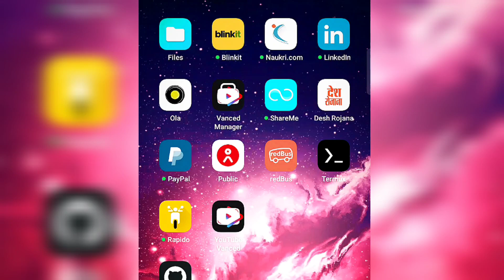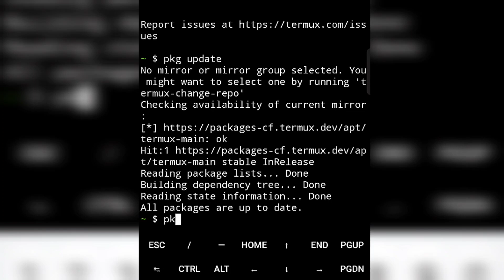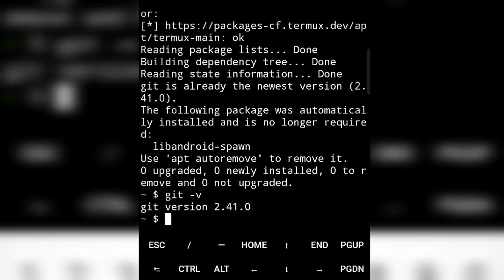Git & Github Full Course in Android using Termux | Lecture 1 | What is Git & Github ?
Hii Everyone 🤗!!
Welcome on another Video of 'Techlicious Gyan' youtube channel.

About Video :-  Hii guys, This is our First lecture of Full Git and Github Course in Android using Termux. After Watching this video, you will be able to know that what is git and what is github.

Note 🚦:- If AnyOne Having Any query realated to my tutorial, links and Termux.

Important Links 🔥

Tags ;-
git,github
what is github and how to use it
github tutorial
git and github complete tutorial
what is git and github
what is git and how to use it
git for beginners
git and github tutorials
github tutorial for beginners
git full course,git commands
git and github in termux
how to use git in android
how to use github in termux
how to use git in termux,git and github full course in android termux